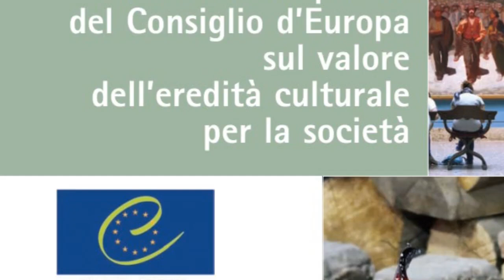DiCultHer - Faro Sicilia (26/09/24)